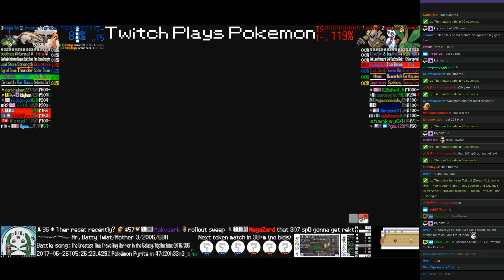Twitch Plays Pokémon Battle Revolution - Matches #82713, #82714 and #82715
#82713 [Blue: Bulbasaur-S (Token), Pichu (Special), Venusaur-S (Token)] vs [Red: Charmander-S (Token), Charmeleon-S (Token), Charizard-S (Token)]

7:57 : #82714 [Blue: Nincada (Physical), Muk (Special), Solrock (Special)] vs [Red: Turtwig (Special), Duskull (Standard), Magmortar (Standard)]

17:59 : #82715 [Blue: Torkoal (Drought), Linoone (Rain), Wormadam Plant (Plant Special)] vs [Red: Dusknoir (Max Attack), Froslass (Special), Tropius (Physical)]